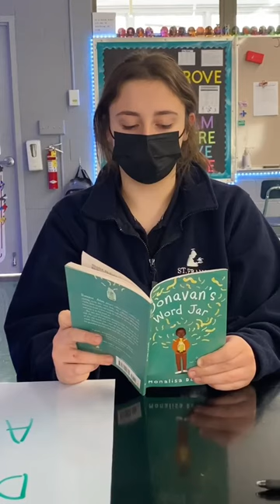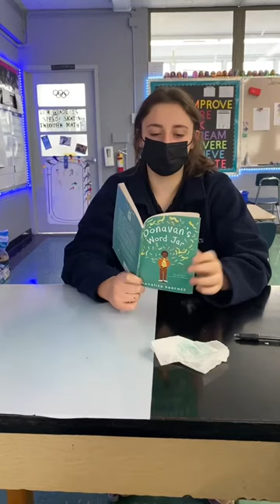Donovan’s Word Jar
Laney in 8th grade reads chapter 1.